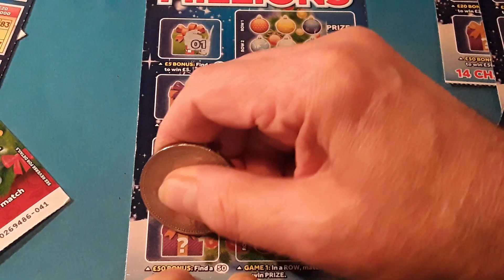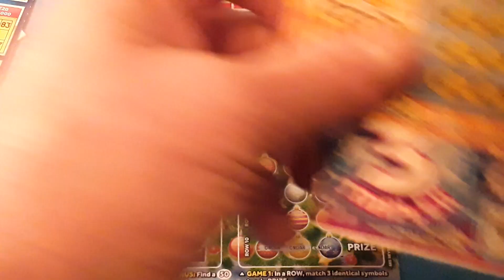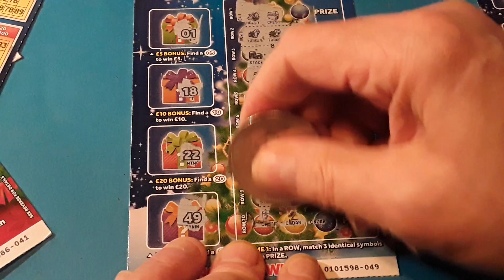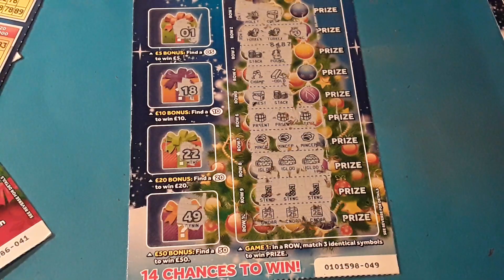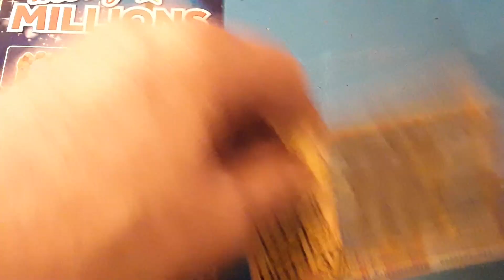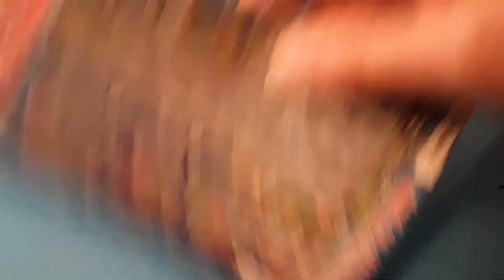Wow!...its..a..3-Card Wonder Game..YES it's a 3 SCRATCHCARDS.game tonight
Here we go with the 3 card Wonder Game...says🐷🐷🐷🐷